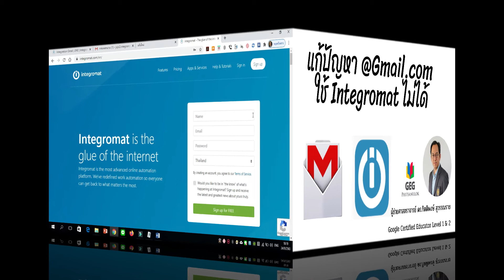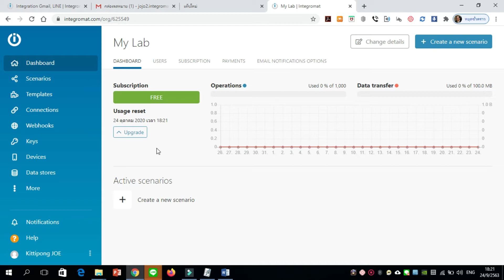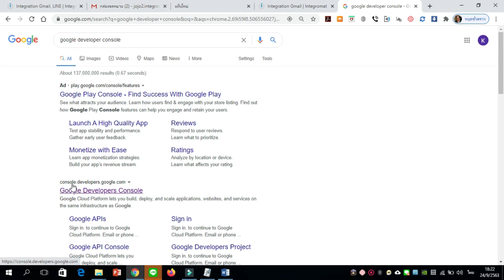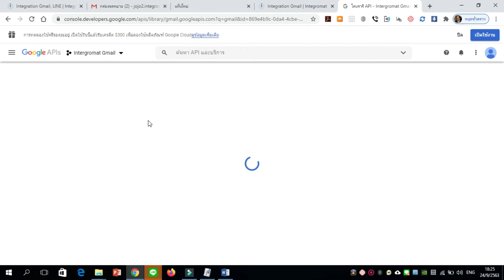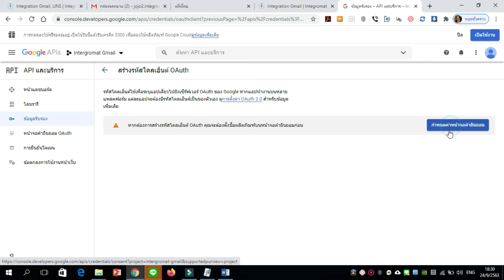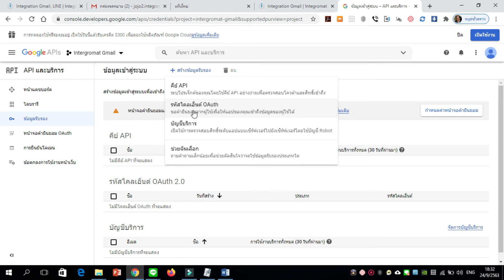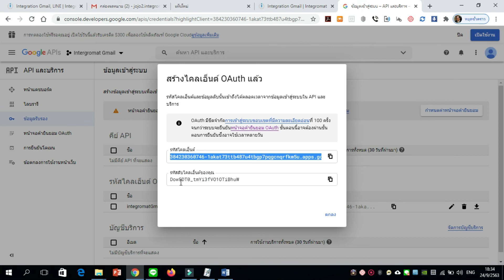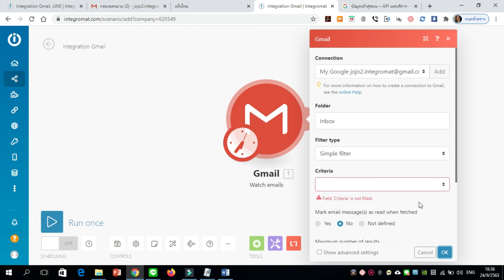การแก้ไขปัญหา @gmail.com ใช้งาน Integromat ไม่ได้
การแก้ไขปัญหา @gmail.com ใช้งาน Integromat ไม่ได้บรรยายโดย ผู้ช่วยศาสตราจารย์ ดร.กิตติพงษ์ สุวรรณราช Google Certified Educator and GEG Leader Phitsanulok , Thailand อย่างไรฝากกดติดตาม Subscribe และแชร์ความรู้ดีๆนี้ให้กับท่านอื่นด้วยขอบพระคุณมากครับ